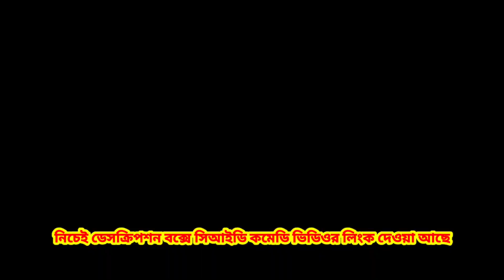ক্রাশ ক্রাশ ক্রাশ। 😱 আজ দিন টা ক্রাশের মধ্যে 😱 basirhat ujjwal.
হাই গাইস।

basirhat ujjwal ইউটিউব চ্যানেলে তোমাদের সকলকে স্বাগত জানাই।
আজ একটি নিউ ব্লগ নিয়ে চলে এলাম।
সারাদিন ক্রাশ খাওয়া।